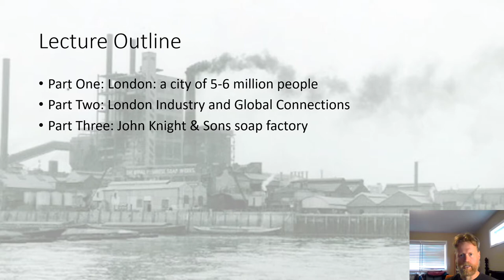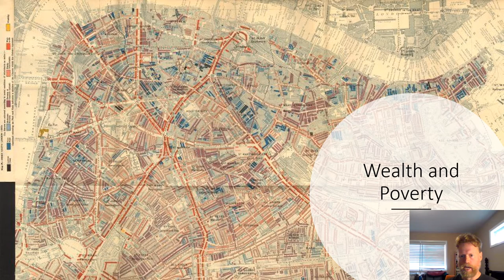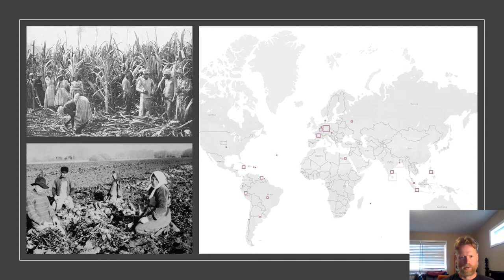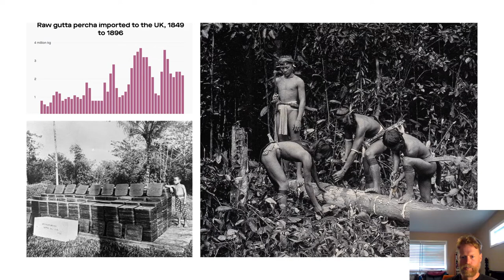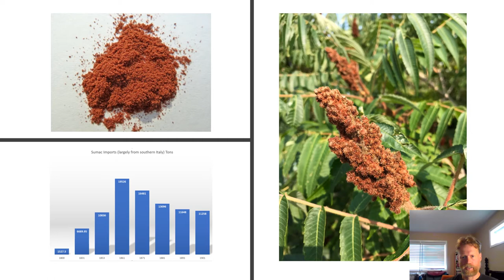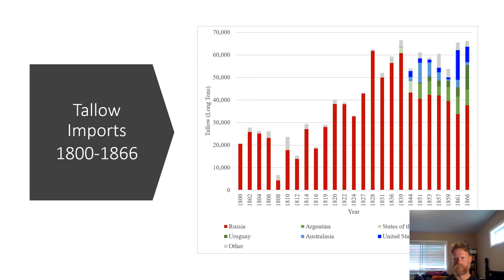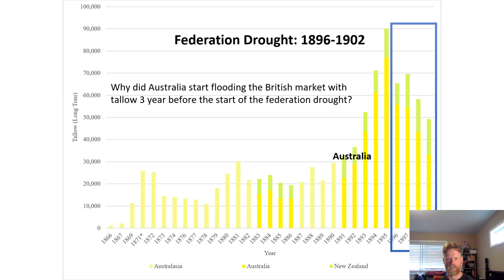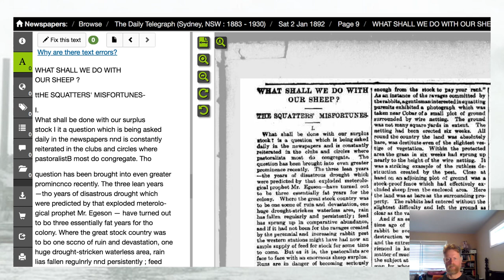London, Industry and Globalization at the Turn of the 20th Century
Guest lecture for HIST 224 at the University of Saskatchewan for the fall of 2020. The lecture focuses on London as the first city that reached a population of 5 million and then explores the links between the industrial economy and the global supply chains for raw materials. You can read more about John Knight and Sons soap factory and the global tallow supply in this article I've published with Environment and History

Here are the maps I used to find all the factories in London in 1895.

More on Gutta Percha from John Tully, "A Victorian Ecological Disaster: Imperialism, the Telegraph and Gutta-Percha"